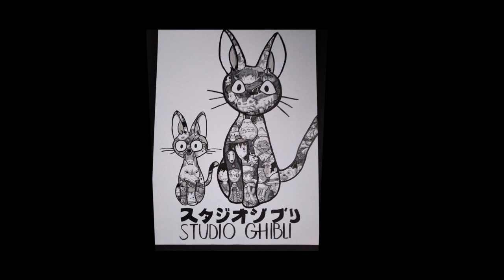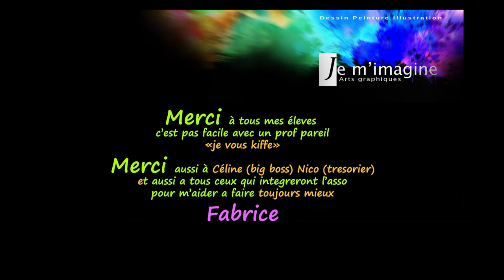Expo virtuelle 2020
Dessinateur peintre et quelques fois auteur de BD, Prof d'arts graphiques depuis 25 ans et vulgarisateur en recherche permanente d'universalité depuis 10 ans , l'art graphique accessible a toutes et tous !

📖 Auteur du manuel "le Dessin à portée de main"